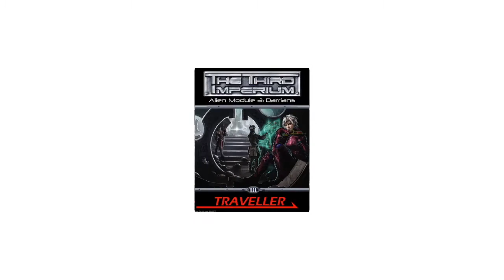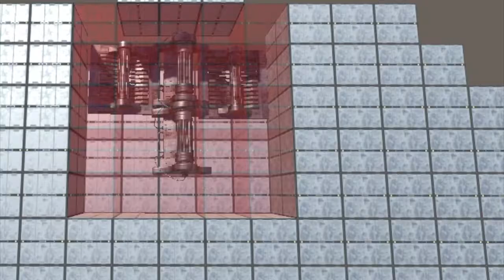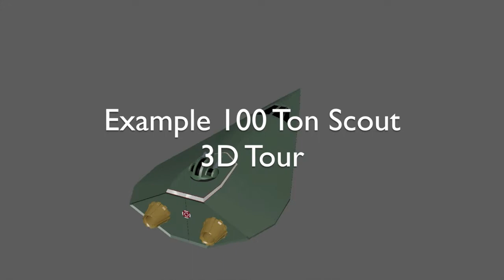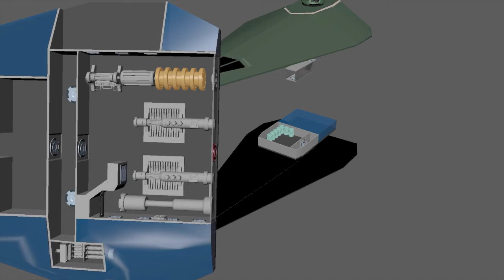RPGSuite's Starship Architect WIP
This is a sneak peak at the earliest stages of the Starship Architect, a fun and interactive way to make science fiction starships for your favorite sci-fi genre.